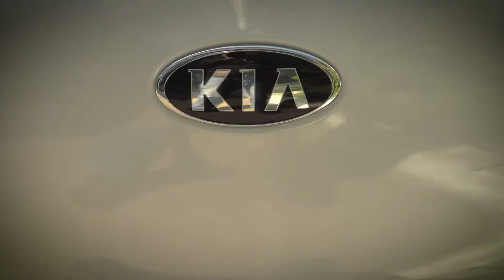L'interview voiture avec Aby Gaye